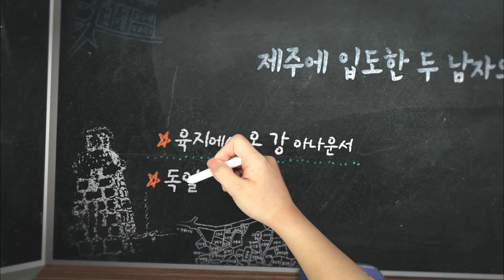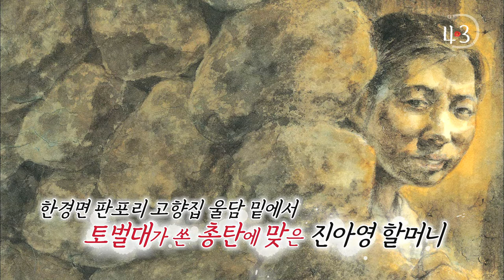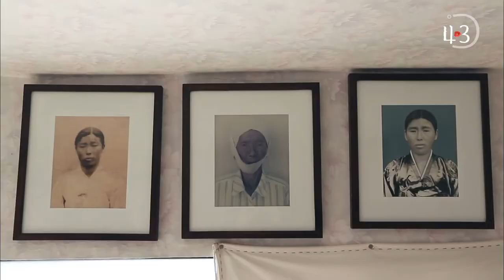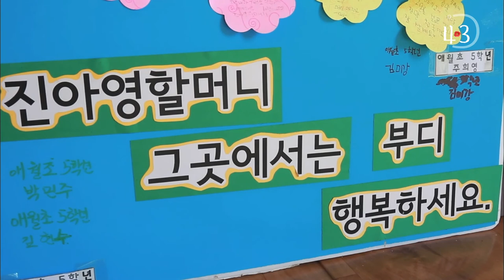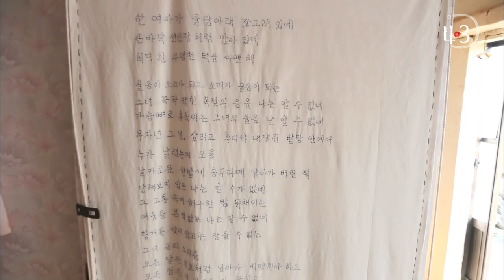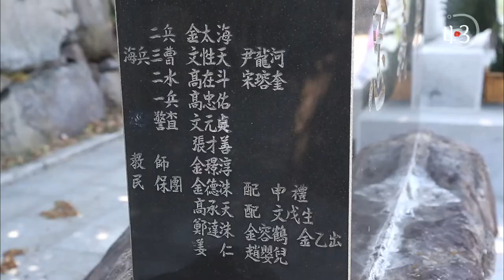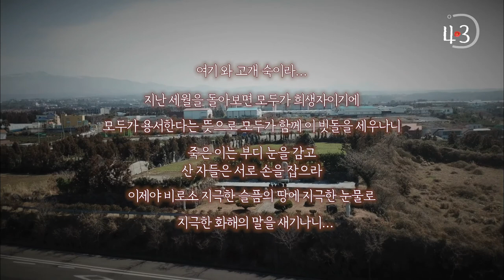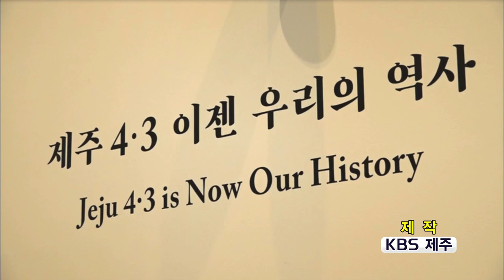입도의 길 7회 Full 버전 [KBS 제주]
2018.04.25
입도의 길 '4.3 기행편 7편 Full 버전'
7편- 무명천 할머니 화해와 상생의 영모원